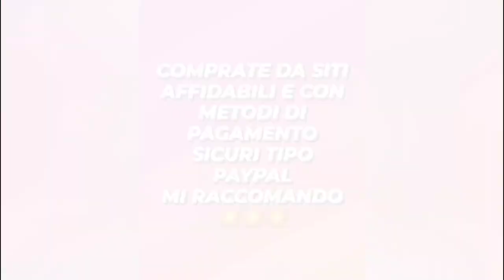RECENSIONE DOCKING STATION PAD PLAYSTATION 4 DOCK PS4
DOCKING STATION PS4